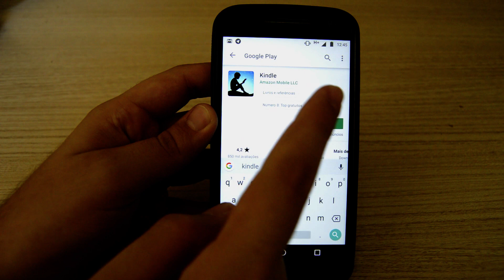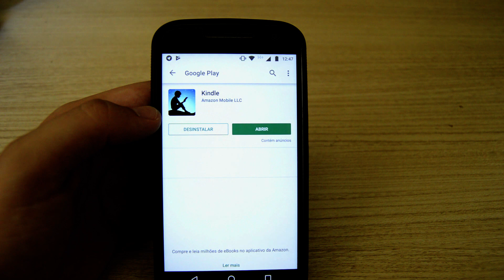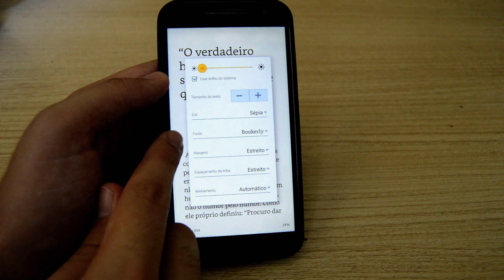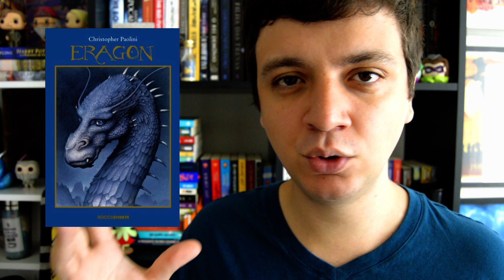COMO USAR O APP KINDLE + INDICANDO LIVROS NO KINDLE UNLIMITED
Oi, gente! Estou vindo aqui para divulgar a palavra dos ebooks para vocês. Nesse vídeo eu vou mostrar como baixar e utilizar o aplicativo do Kindle no seu celular, tablete e afins. E também vou indicar alguns livros disponíveis no Kindle Unlimited, serviço que a amazon oferece por apenas 19,90 ao mês.

CONHEÇA O KINDLE PAPERWHITE:

ASSINE O KINDLE UNLIMITED(primeiros 30 dias de graça):

*Assim você ajuda o canal! :D